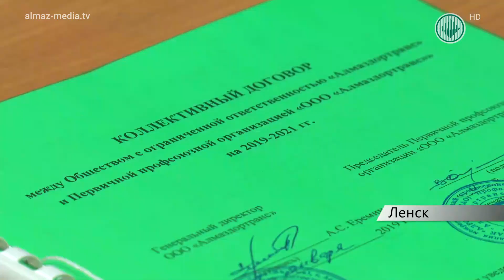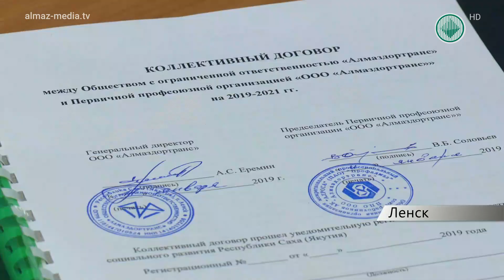В Алмаздортрансе подписали новый коллективный договор